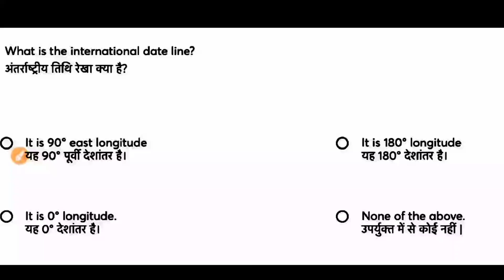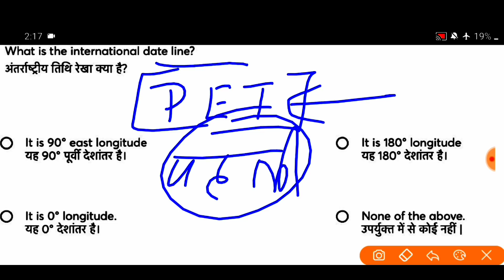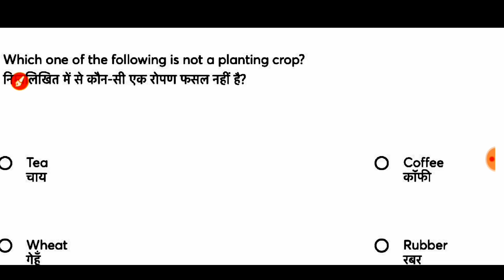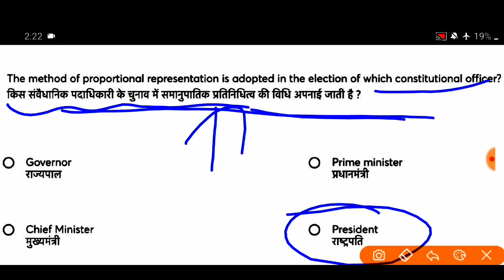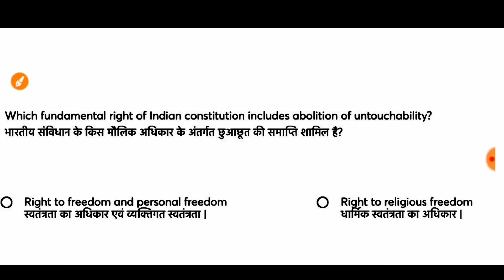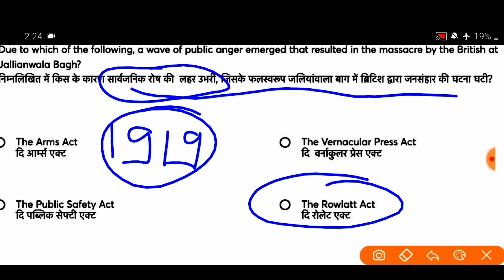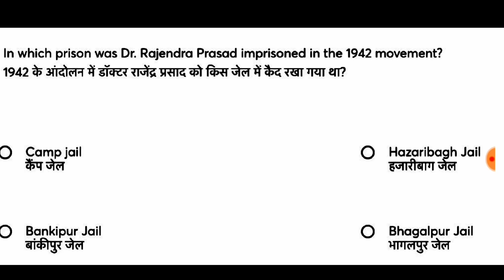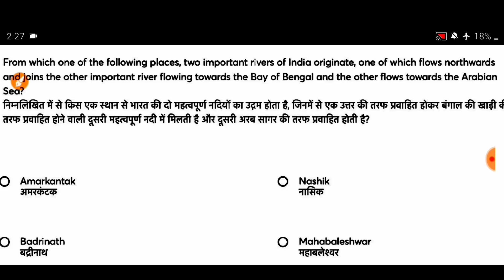UPSSSC PET EXAM 2021 SYLLABUS/LEKHPAL 2021/PET EXAM TEST PAPER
CTET
LEKHPAL TAIYARI

Namaskar dosto exam master channel se jud kar kare best taiyari uptet ctet super tet ki ham yaha apko basic level se study karate hai isme aap uptet ctet super tet ke sabhi subject ki basic se taiyari kar sakte ho teacher eligibilty test 2021 best notes and live clasess ke liye jude exam master se